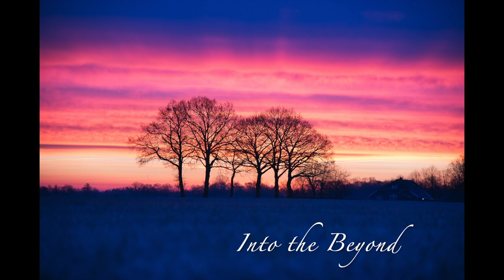Into the Beyond- Ambient Looping Guitar Dr. Matt & Scott Mortimore- Photographic Electric Sound Bath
This multi-genre project recorded in Dubai combines Dr. Matt's live looping guitar with the photography of Nevada-based photographer Scott Mortimore. Huge thanks to Scott for sharing his stunning art!

For more of my work (including writing projects), go

To see more of Scott's photography, check out instagram: @mortimorecreative. And on Vero: @scottmortimore

|| Ambient Music To Concentrate || Music to Study, Relax, Sleep, Meditation and Memory ||
- Meditative - Yoga - Relaxation - Sleep - Insomnia - Stress Relief -
|| Best Pedals for Ambient Guitar | Ambient Guitar Music ||
(thanks Perry Frank for the labels here!)